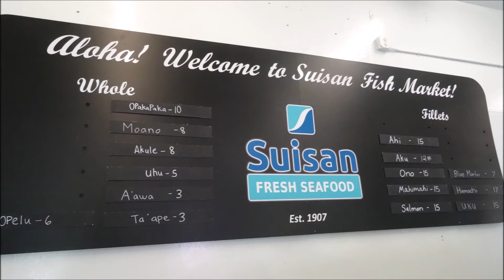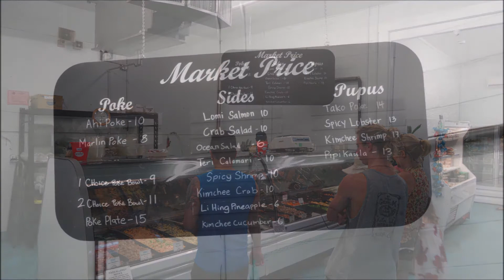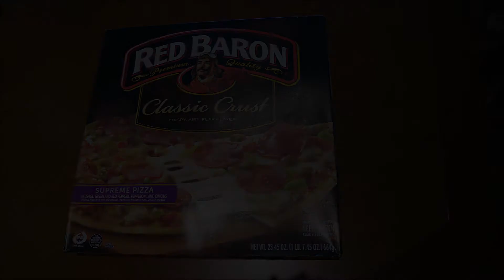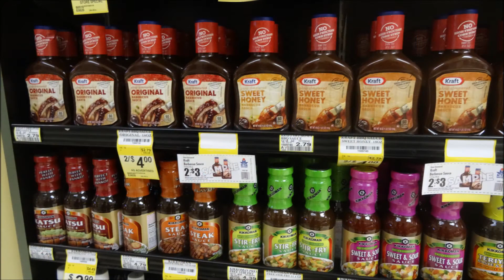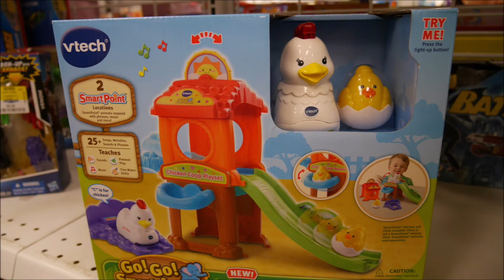ハワイ(US)のスーパー, お店 14, 2016/05-2, Big Island, ハワイ島, アメリカ, 物価